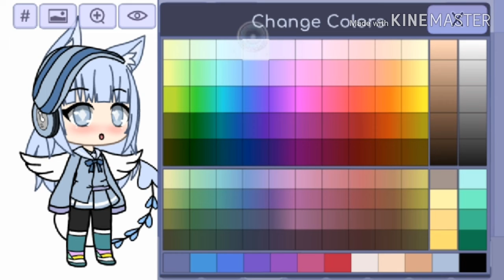Buat haters yang taubat 😘🤩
Mau baca apa lo?